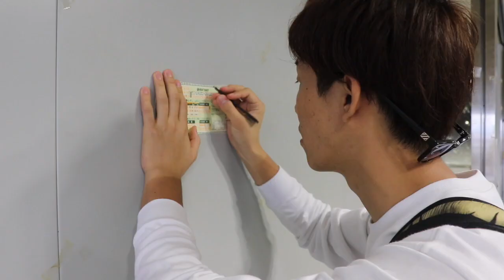【競艇】第６回｜100万円回収するまでやめれません！予告VTR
明日の21時に公開いたします！
【競艇】100万円回収するまでやめれません企画第６弾予告動画です！

もっと詳しく知りたい方はブログにもまとめてあります。

達成した暁には視聴者様にプレゼント企画として
100万円全て還元しようと思っているので応援よろしくお願い致します！

【ルール】
・初期投資（最初の１レース目）は５万円以下から。
・的中し、増えた額を転がして総額100万以上の回収を狙う
・達成した暁には視聴者様に100万円分全てプレゼント
・抽選は生ライブ配信で行う予定です

【現時点で行って欲しいこと】

皆さん応援よろしくお願いします＼(^o^)／